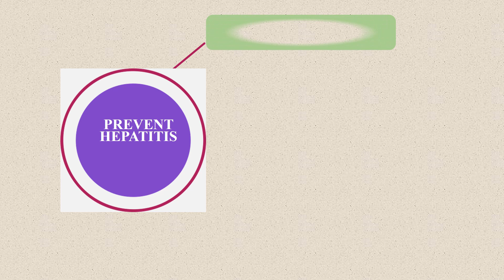World Hepatitis Day 2022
World hepatitis day is taken place to create awareness about viral hepatitis